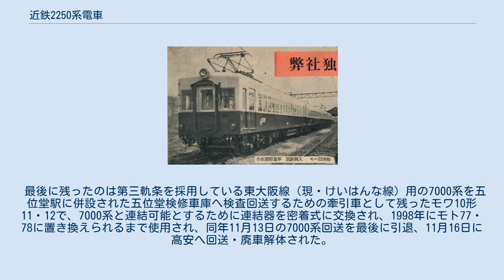近鉄2250系電車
近鉄2250系 近鉄2250系電車（きんてつ2250けいでんしゃ）とは、近畿日本鉄道（近鉄）が1953年から大阪線の特急専用車として製造した電車の総称である。
 本項では2250系を改番した600系電車（2代）についても記述する。
 現在の近鉄の路線網は、南大阪線系統を除いて線路幅（軌間）が1,435 mm（標準軌）となっているが、名古屋線はその前身である伊勢電気鉄道の建設経緯などから、1959年まで1,067 mm軌間（狭軌）であり、1,435 mm軌間の大阪線・山田線系統とは直通運転ができなかった。
このため大阪線と名古屋線では1950年代までそれぞれの軌間に合わせてそれぞれ専用設計の車両が投入されてきた。
また直通乗客は、大阪線と名古屋線の結節点である伊勢中川駅での乗り換えを強いられていた。
 1947年に現在の近鉄特急網の起源となる名阪特急が運行を開始した当初、大阪線では旧参宮急行電鉄からの引き継ぎ車2200系（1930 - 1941年製造）、名古屋線では関西急行電鉄からの引き継ぎ車モ6301形（1937年製造）と伊勢電気鉄道からの引き継ぎ車であるク6471形をそれぞれ整備して投入した。
 しかしこれらは、転換クロスシートなど当時としては高水準な接客設備を備えていたものの、いずれも戦前あるいは戦後に製造された一般車を整備・改良したものであったため、復興が進むにつれて専用設計による新造車両の投入が望まれるようになった。
このような状況下で1953年に伊勢神宮の「式年遷宮」が行われることになり、これに合わせて大阪線・山田線系統と名古屋線の双方に新造特急車が投入されることとなった。
 これらはいずれも戦前設計の2200系の窓配置を基本とする2扉クロスシート車であり、車体デザインや接客設備は概ね統一されていた。
しかしその一方で、両線の軌道条件や在来車との併結の必要性などから車体寸法や主要機器のシステム構成は相違しており、大阪線・山田線向けの本系列は2200系に続く2250系、名古屋線向けは6401系に続く6421系として形式称号が与えられている。
 本系列は以下の2形式で構成される。
 基本的にはこの2形式各1両をペアとする形で、子会社の近畿車輛によって以下の各車が新造された。
 このうち、モ2250形は第1・2次車が両運転台、第3次車の4両は片運転台車として製造されている。
 なお、第3次車の付随車の製造両数が電動車より1両少ないが、これは在来車である2200系のうち、1940年に製造された皇族用貴賓車であった2600号を転換クロスシートの特急専用車に改造・運用していたものを編成に組み入れることで補ったためである。
 車体長20,720 mm、車体幅2,744mmの20 m級車体を備える。
 本系列では、構体設計に近畿車輛が運輸省からの研究助成金を受けて開発に取り組んでいた、普通鋼による軽量構造が採用されている。
 この新設計による車体の特徴は以下の通り。
 これらは以後の鉄道車両で一般化する準張殻構造の先駆けとなるものであり、電動車で比較した場合、戦前製造のモ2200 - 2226・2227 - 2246が47.5 tであったものがモ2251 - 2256では46 t、台車と主電動機が軽量化されたモ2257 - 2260では43 t、と順次軽量化が進められている。
 側面の窓配置について、モ2250形は第1・2次車がdD (1) 14 (1) Dd（d：乗務員扉、D：客用扉、(1)：戸袋窓）、第3次車がdD (1) 14 (1) D1、そしてサ3020形はD (1) 15 (1) D1、と全席座席指定制特急で専用することを前提として、座席を2扉間に集中させた2200系（旧）と同様の窓配置が採用されている。
側窓幅は800 mm、客用扉幅は1,000 mmで、これらはいずれも2200系（旧）と同一値である。
 また、屋根は雨樋位置を高くした2200系（新）と同様の張り上げ屋根が採用されており、側窓の周囲についてもノーシル・ノーヘッダー構造が採用され、さらに前照灯は半埋め込み式で白熱灯が中央に1灯設置され、縦の雨樋が妻板と側板の接合部に内装されている。
 なお、本系列は電動車も付随車もともに両端に650 mm幅の貫通路が設置されており、運転台が設置されていない妻面には引き戸が設置されていて、各車間は幌で結ばれている。
 妻窓は第1次車が木製枠支持、第2次車が黒色Hゴム支持、第3次車がクリーム色の...